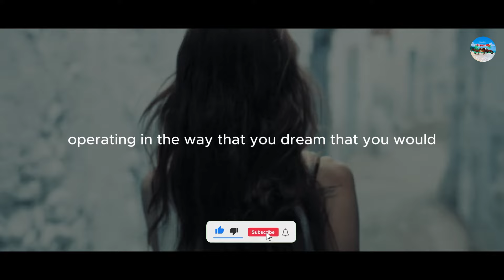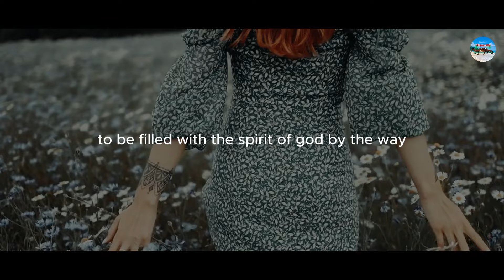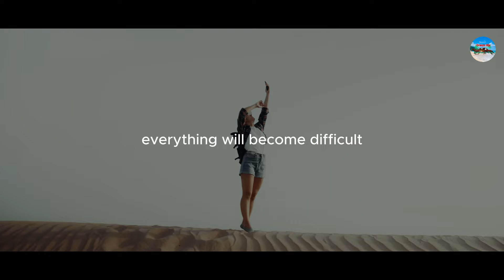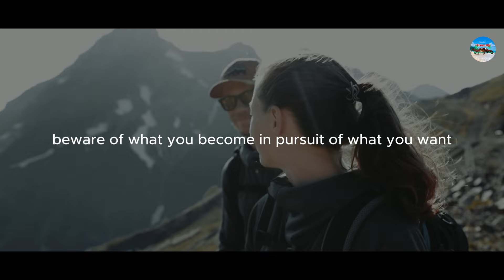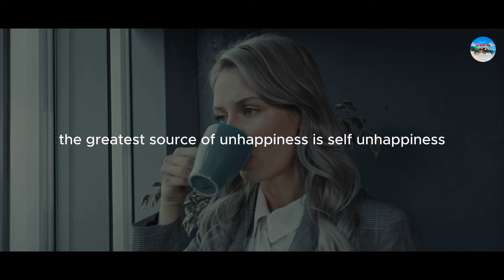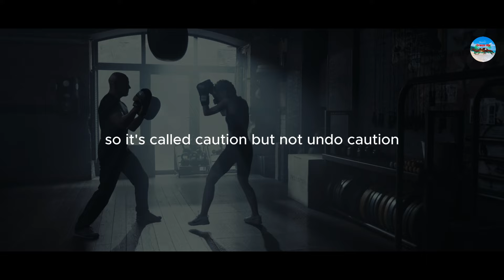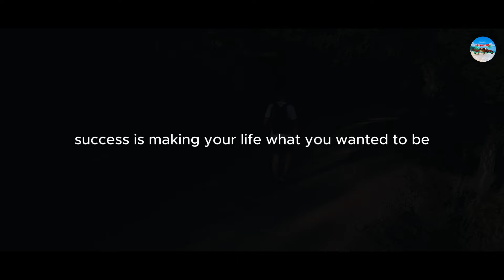Dream Big and Believe in You. Don't give up, Keep fighting for Your life.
"Welcome to 'Dream Big and Believe in You' - a channel dedicated to unlocking your inner power and unleashing your self-motivation! Join us on a journey of personal growth, where we explore the limitless potential within each of us. Through motivational talks, inspiring stories, and practical tips, we aim to empower you to overcome obstacles, achieve your goals, and live a life filled with purpose and fulfillment. Together, let's tap into the incredible strength that lies within and discover the keys to unlocking your true potential. Dream big, believe in yourself, and let's make your dreams a reality!"
Remember these Master Principles to Success
#1. What man can conceive, Man can achieve.  #2. Calm sea never made a skilled Sailor.  #3. Quitter never win and Winner never quit. # 4. You can not be a Lion if you don't know the jungle. # If you can not run, You can not hunt. # Don't give up,
# Belief # Trust, # Faith are the foundation of success.
Dream is visualization of your goal.
No matter how many times you fall, matter how many time you can get up to fight back for your success.
Failure is the part of journey to sucess and a option but Giving up is the not an option.
# Don't give up # Big dream# BIG DREAM # big dream # Believe # In you # Belive in You # BELIEVE IN YOU # believe in you @ Trust in You, Trust us. # iMotivateyou# @Imotivate # iMotivate3
Self-discipline is an important aspect of personal growth and achieving goals. It involves the ability to control one's impulses, stay focused, and consistently take action towards desired outcomes. Here our YouTube channel, We discuss various strategies and techniques for developing self-discipline, share personal experiences and success stories, and provide practical tips and advice to help your viewers cultivate self-discipline in their own lives. By emphasizing the importance of self-discipline and offering guidance on how to develop it, We can inspire and motivate Our audience to overcome challenges and achieve your dreams..
#1. Set clear goals and create a plan to achieve them.
#2. Develop a positive mindset and believe in yourself.
#3. Practice self-discipline and consistency in your actions.
#4. Cultivate a growth mindset and embrace challenges as opportunities for growth.
#5. Take responsibility for your actions and learn from your mistakes.
#6. Prioritize your time and focus on high-value activities.
#7. Develop good communication skills and build strong relationships.
#8. Continuously learn and seek knowledge in your field of interest.
#9. Practice gratitude and appreciate the small things and success in life.
#10. Take care of your physical and mental health through regular exercise and self-care. #11. Surround yourself with positive, supportive and successful people.
#12. Practice mindfulness and live in the present moment.
#13. Embrace failure as a learning experience and set back and never give up.
#14. Develop good habits and eliminate bad ones.
#15. Stay organized and manage your time effectively. Time management is the key to success. #16. Take calculated risks and step out of your comfort zone.
#17. Be adaptable and embrace changes.
#18. Develop a strong work ethic and be committed to your goals.
#19. Practice empathy and understand others' perspectives. Be respectful.
#20. Seek feedback and continuously improve yourself.
#21. Stay focused and avoid distractions.
#22. Develop financial literacy and manage your finances wisely.
#23. Network and build connections in your industry. Build a team for your organization.
#24. Stay updated with the latest trends and developments in your field.
#25. Practice active listening and effective communication.
#26. Set boundaries and prioritize self-care.
#27. Develop a positive attitude and maintain a sense of optimism.
#28. Practice visualization and affirmations to reinforce your goals.
#29. Take regular breaks and recharge your energy.
#30. Develop problem-solving skills and think critically.
#31. Practice self-reflection and learn from your experiences.
#32. Develop a strong sense of purpose and align your actions with your values.
#33. Be proactive and take initiative in your personal and professional life
#34. Practice resilience and bounce back from setbacks.
#35. Seek mentorship and learn from successful individuals.
#36. Develop emotional intelligence and manage your emotions effectively.
#37. Practice effective decision-making and weigh the pros and cons.
#38. Develop a strong personal brand and showcase your unique strengths.
#39. Stay curious and never stop learning.
#40. Practice self-compassion and be kind to yourself.
#41. Develop a strong support system and surround yourself with positive influences.
#42. Celebrate your achievements and acknowledge your progress.
#43. Stay motivated and never lose sight of your goals.
#44. Write your goals and review them regularly.
#45. Be Problem Solver, not complainer.
#46. Be a critical thinker, Think wisely to find solution to problem